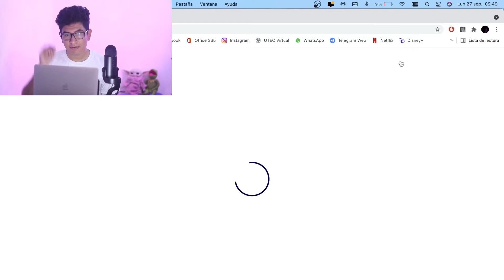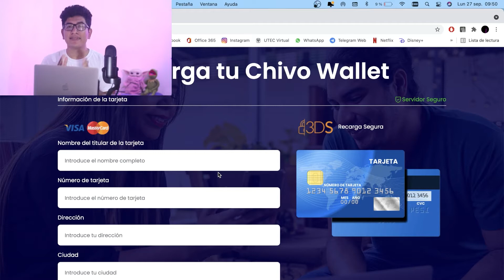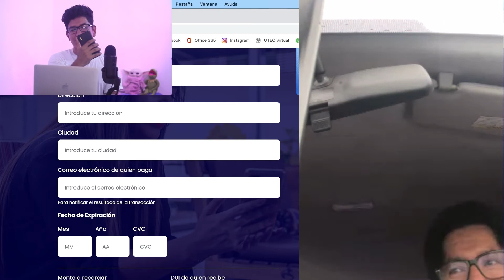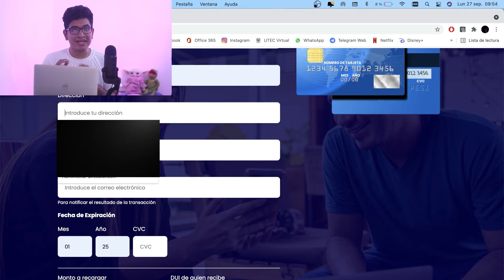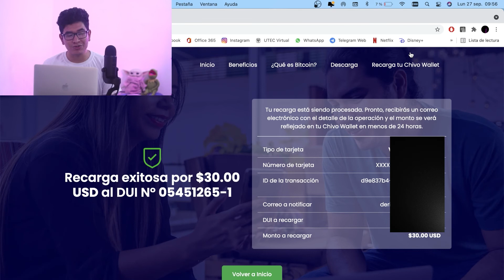MANDAR REMESA POR CHIVO WALLET SIN TENER CUENTA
Te dejo este código para un descuento en tus primeros dos viajes de Uber